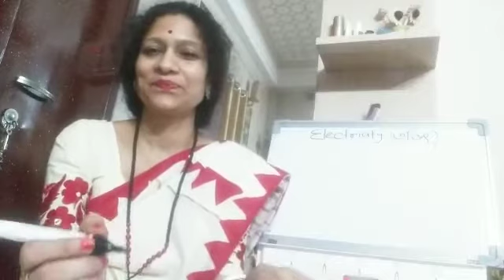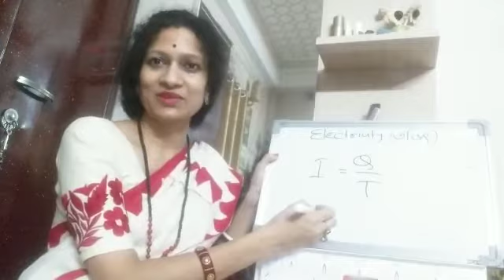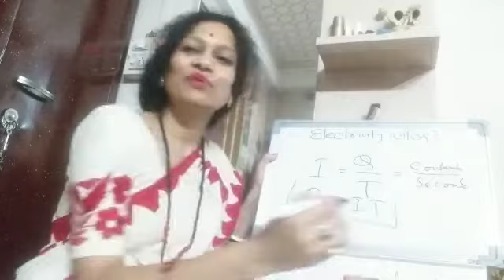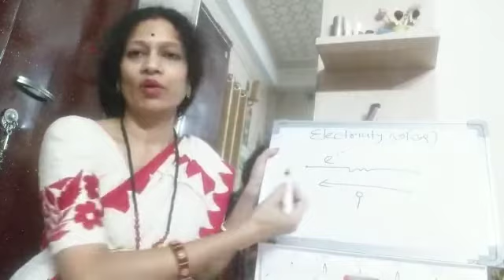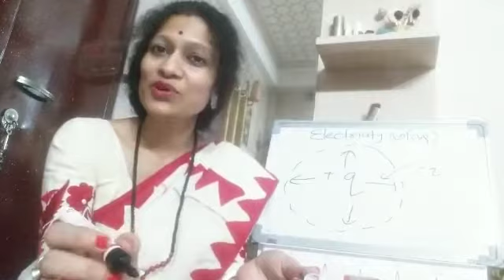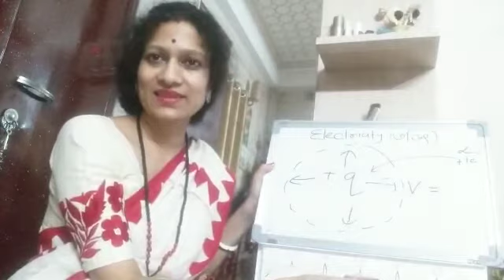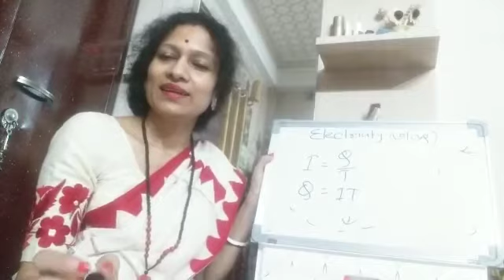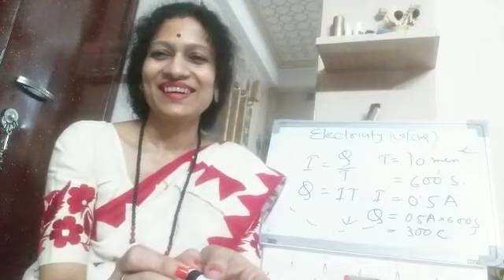Class 10.... ELECTRICITY. Topic -- তড়িৎপ্রবাহ, তড়িৎক্ষেত্র, তড়িৎবিভব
An initiative from District Project Co-orinator's Office, West Tripura for the students of different classes under West Tripura District under the Guidance of Sri Rupan Ray, District Project Co-ordinator, Samagra Sikhsha, West Tripura.
Today's Class is taken by Nabanita Chakraborty,PGT, Physics,Sishu Bihar HS School
Special Thanks to Sri Abhijit Samajpati, I/S Dukli, Sri Abhijit Biswas, MIS Co-ordinator & Sri Debabrata Sarkar, Pedagogy Co-ordinator, DPC West for taking initiatives for the betterment of the children during Lock down Period.